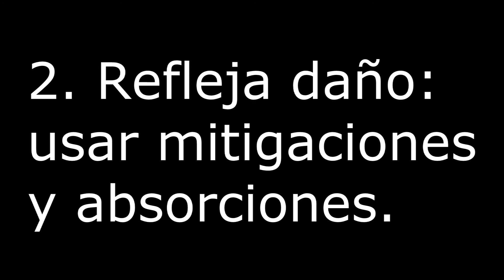ELERETHE RENFERAL - Revisión de Guías / Resumen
En 3 minutos...a falta de que haya salido el contenido, esto es lo que sabemos del boss hasta hoy.